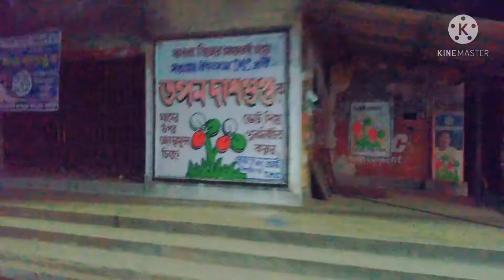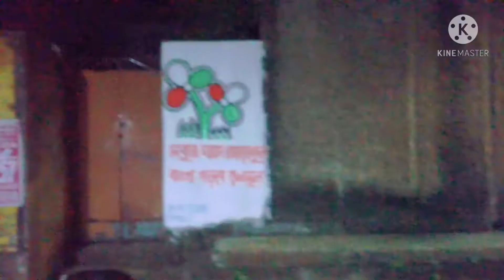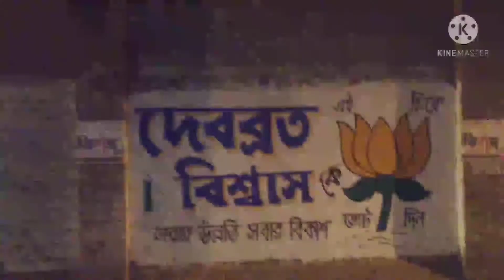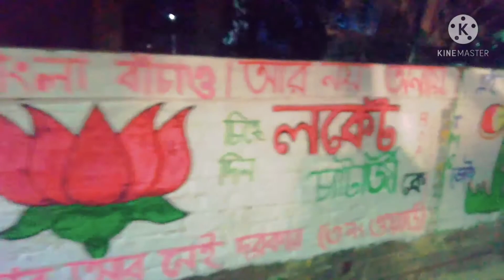তৃনমূল 🆚 বিজিপি 🆚কংগ্রেস...মানুষের অনেক প্রতিভা লুকিয়ে আছে দেখো বন্ধু রা। /QueenBarnalistyle..🙏🏼🙂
যারা ড্রইং ভালোবাসো অবশ্যই জানিও একটা লাইক দিয়ে। যারা আমার ভিডিও দেখতে ভালোবাসো অবশ্যই বন্ধু দের সাথে অনেক অনেক শেয়ার করতে ভুলবে না। 🙏🏼ধন্যবাদ সকল কে🙏🏼